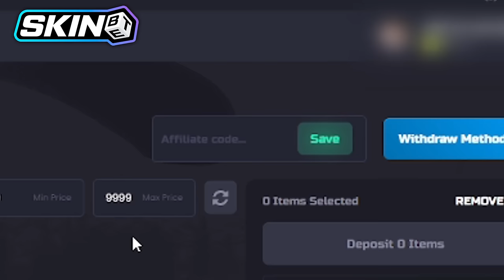ESTE FUE UNOS DE LOS RAIDEOS MAS EPICOS DE MI VIDA